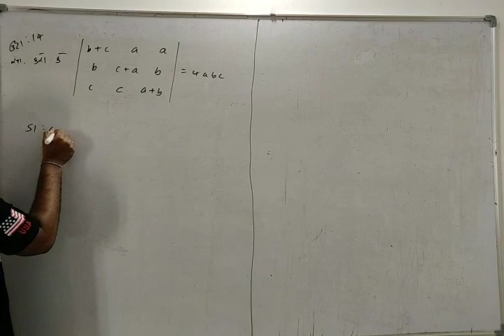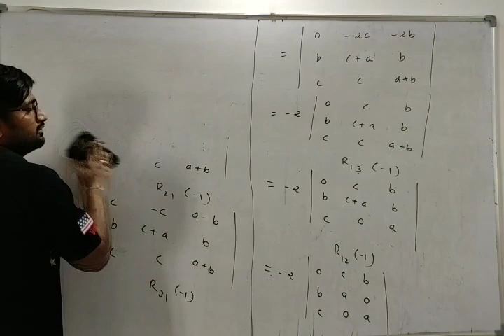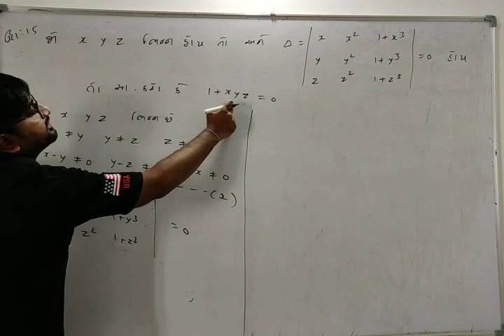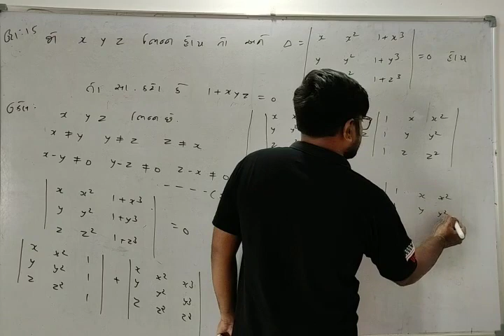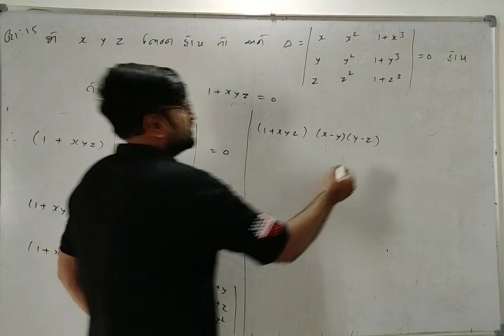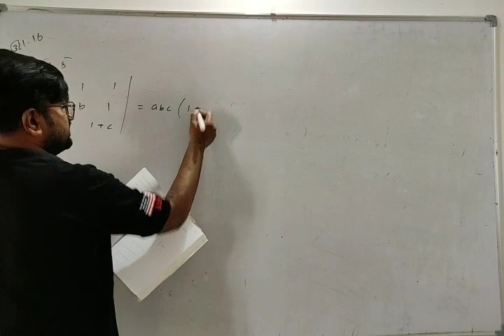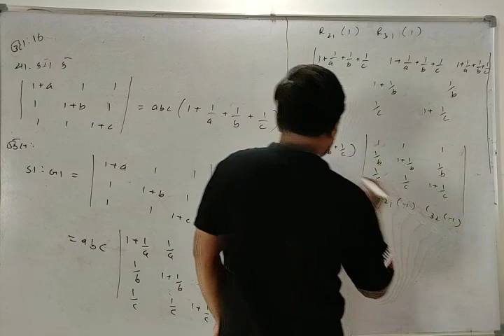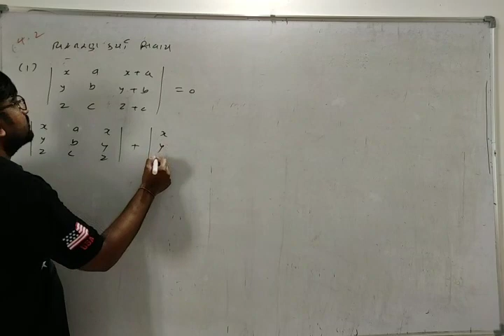Example of determinant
12 sci g. m.